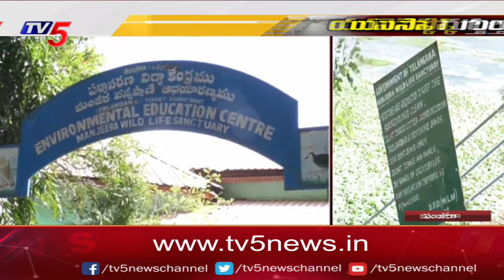యునెస్కో గుర్తింపు దిశగా మంజీరా బ్యారేజ్ | Manjeera Barrage | UNESCO | Medak | TV5 News